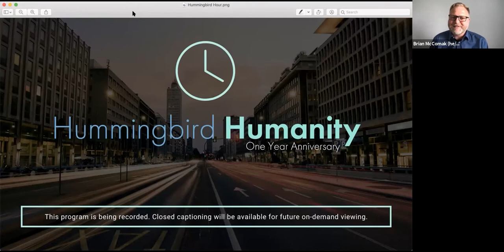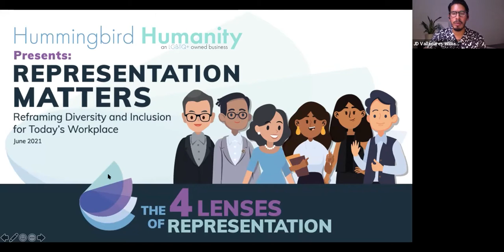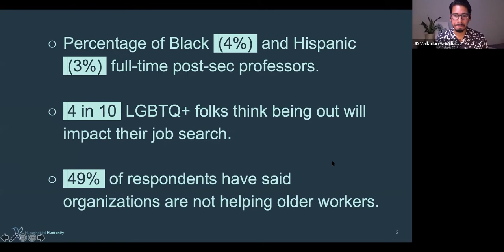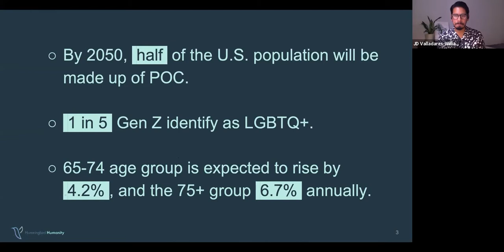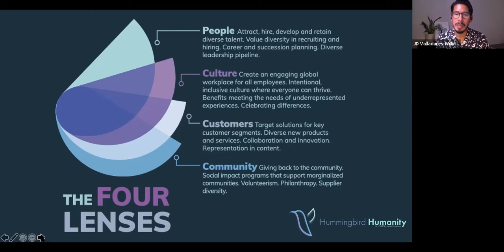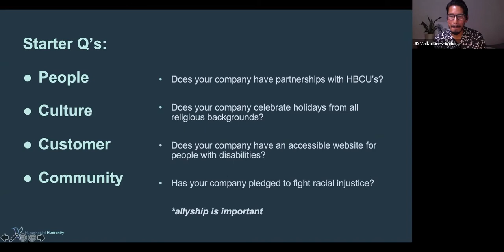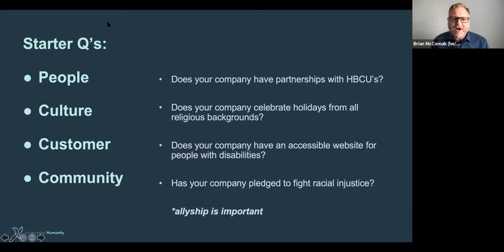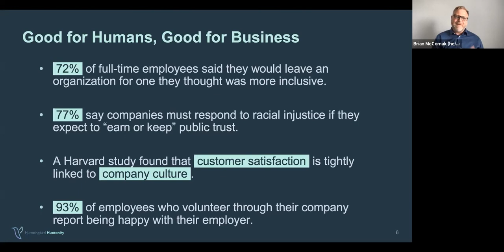Reframing RepresentationMatters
Check out the Hummingbird Humanity website to stay up to date on the next event!

Follow Hummingbird Humanity on social media!

Brian McComak (he/him) is a diversity & inclusion consultant, speaker, author and facilitator with 20 years of experience in D&I, HR, change management, internal communications, talent development and employee experience. Before starting Hummingbird Humanity, he was Global Head of Inclusion for Tapestry – the home of Coach, Kate Spade & Stuart Weitzman – where he built the company’s D&I strategic roadmap. He put Tapestry ‘on the map’ as a great place for inclusion earning recognition from the Human Rights Campaign’s Corporate Equality Index, Women in the Workplace and Forbes’ Best Places to Work for Diversity.

JD Valladares-Williams (he/him) is a Writer, Educator, and Consultant who helps Fortune 500 firms unpack conversations around sexuality, race, and intersectionality. Previous work includes the NYC Dept. of Education & It Gets Better Project with a focus on LGBTQ+ history, activism, and inclusivity in schools. JD enjoys gardening, camping, extreme sports (skydiving, anyone?), and writing about his experiences as a Queer, Latinx, Immigrant growing up in the American suburbs.

Bianca Chow
• Expert in Diversity, Equity,  Inclusion and Wellbeing
•      Champion for Women's Empowerment and Disability Inclusion
•       Purpose-Driven and innovative Sustainability Thought Partner
• Intuitive and collaborative Leader focused on transformative change
• Effectively aligns leadership and cross-functional teams with global strategic initiatives
• Excellent communication and project management; extremely agile and solutions-oriented
•       Over 10 Years’ Experience in Brand Management, Merchandising, and Consumer Experience

Mita Mallick
I am a passionate storyteller.  As a kid, I loved watching commercials instead of actual tv shows. I loved going to the store with my mom, studying The Keebler Elves and Snap, Crackle, Pop from Rice Krispies on shelf.  I loved watching Fresh Prince of Bel Air because I saw a family that I could finally relate to.  As a kid, I didn’t see many stories being told that included people who looked like me.